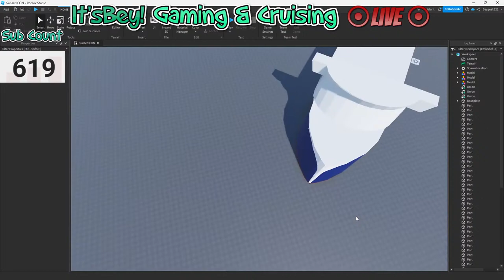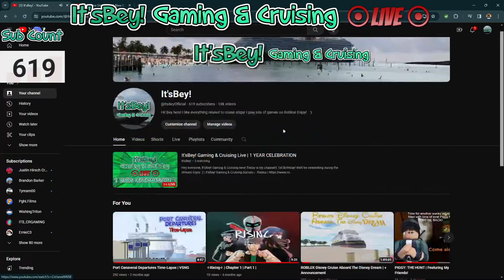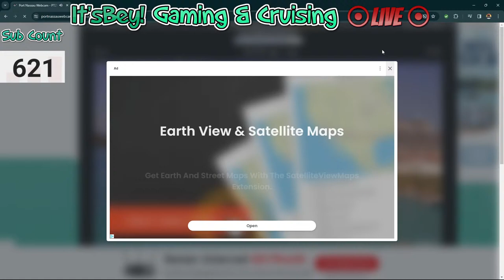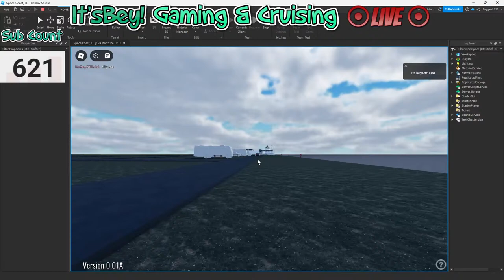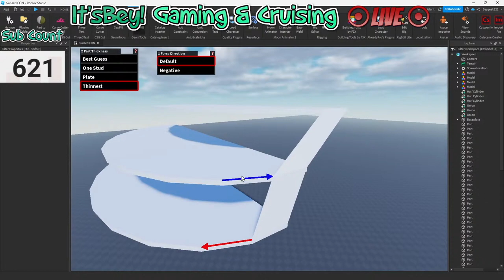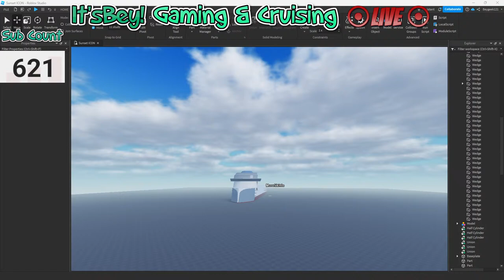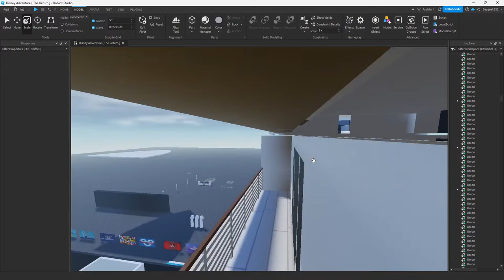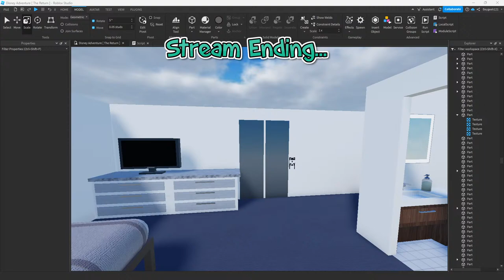It'sBey! Gaming & Cruising Live | 1 YEAR CELEBRATION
Hey everyone, It'sBey! Gaming & Cruising here!
Today is my channel's 1st Birthday! We'll be celebrating during the stream!

| It'sBey! Gaming & Cruising Socials |
- Steam | ||OfficialItsBey|| | Friend Code: 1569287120